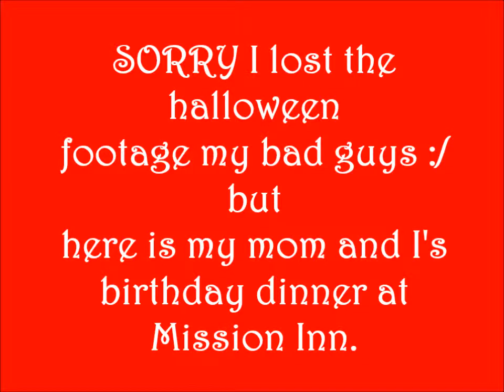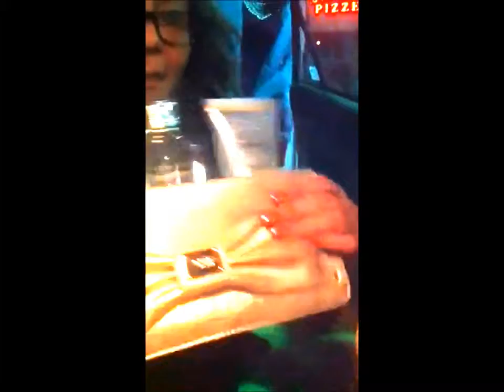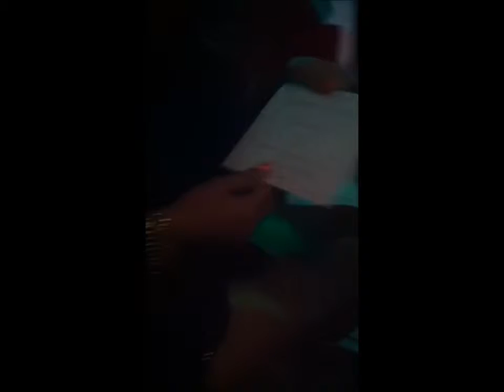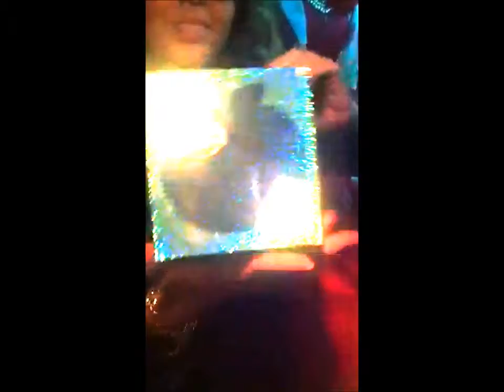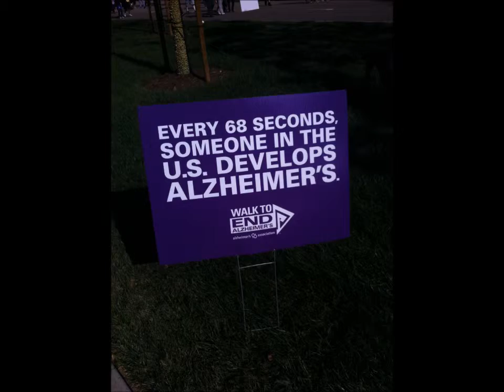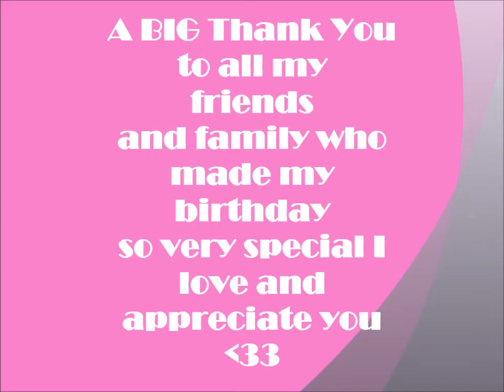VLOG: Indira's 20th Birthday